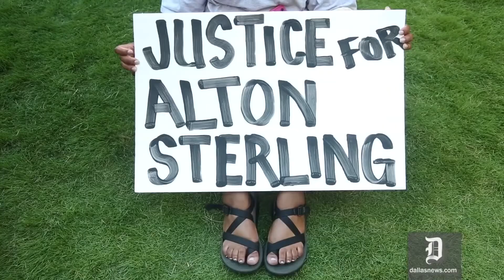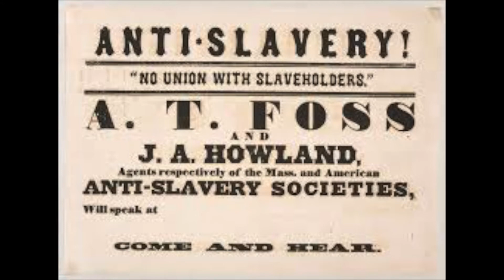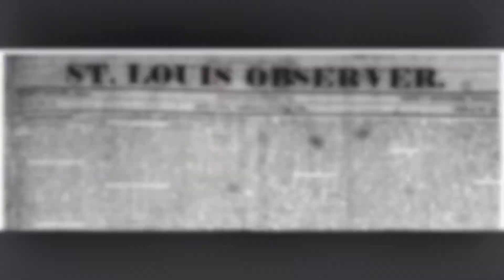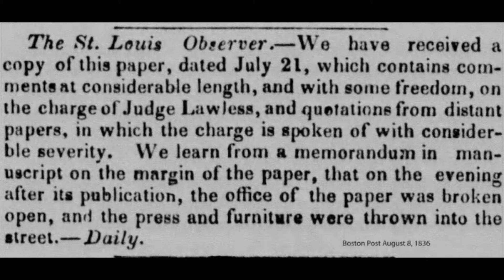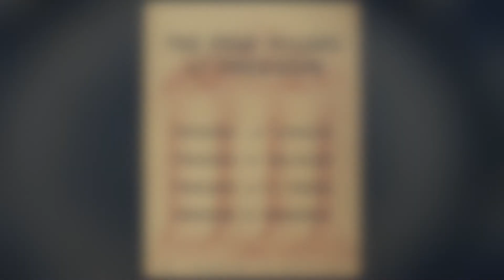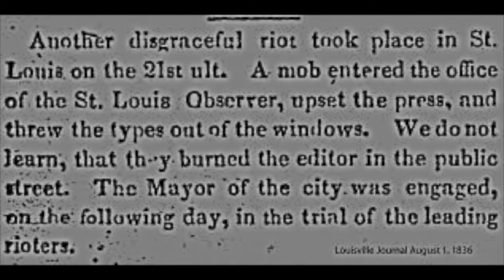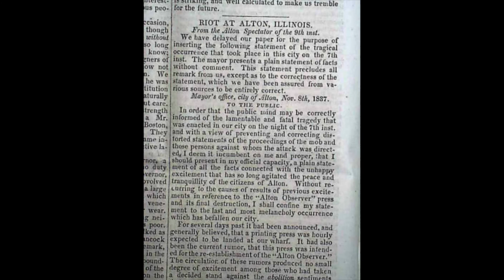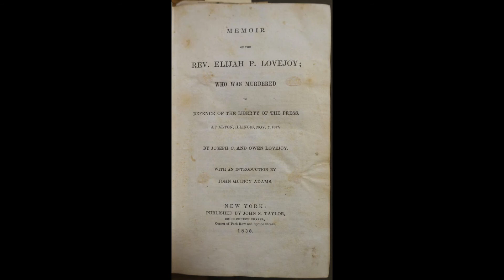Elijah Lovejoy (Audrey Dames)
"The cry of the oppressed has entered not only into my ears, but into my soul, so that while I live, I cannot hold my peace."- Elijah Parish Lovejoy, the first martyr to American liberty.